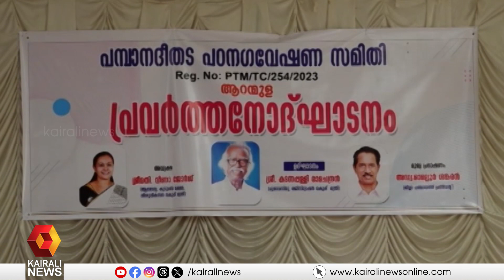ശില്പങ്ങളുടെ പഠനത്തിനായി പമ്പാ നദീതട ​ഗവേഷക സമിതിക്ക് തുടക്കം | Pampa River Basin Research Committee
പ്രളയകാലത്ത് പമ്പാ നദി തീരത്ത് നിന്ന് ലഭിച്ച ശില്പങ്ങളുടെ പഠനത്തിനും സംരക്ഷണത്തിനുമായി പമ്പാ നദീതട ​ഗവേഷക സമിതിക്ക് തുടക്കം
Pampa River Basin Research Committee started for study of sculptures in Aranmula